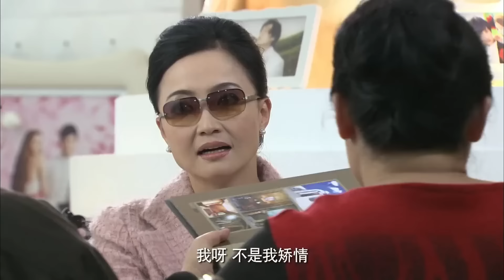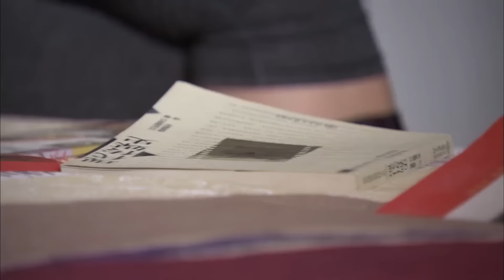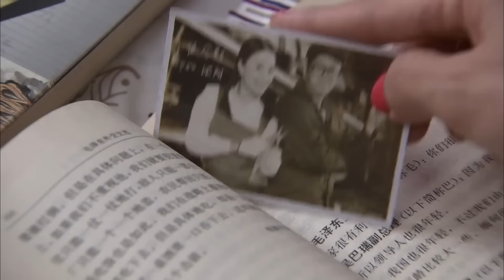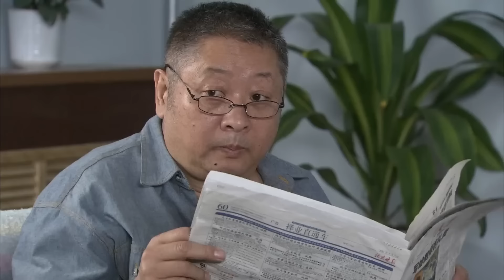【好看的电视剧】多喜人家12 | 新婚夫妻与彪悍公婆、恨嫁小姑子之间矛盾不断，吵吵闹闹共同守护小家幸福 孙俪 胡歌 萨日娜 张国立 《三十九二十八》《小日子》《老家伙》